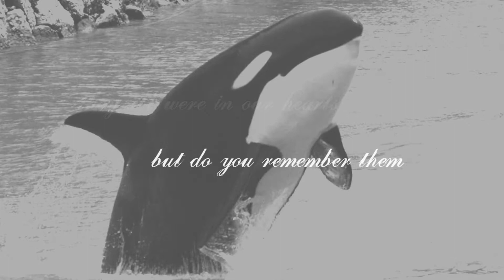. they . all . were . in . our . hearts .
Watch in HD, on small screen, for the best quality.

::About.Video::
It ment to be a random video but I couldn't do it for a long time this is very old project.
Simply coloring, but awesome whales.
Not all of them are in this video, but they're in our memories.

R.I.P.
Wanda
Moby Doll
Namu
Shamu
Katy
Kandu
Kilroy
Skana
Ramu
Orky
Lupa
Hugo
Bonnie
Natsidalia
Corky
Kianu
Orky 2
Hyak 2
Tula
Ahab
Cuddles
Mamuk
Haida
Ramu 2
Calypso
Ketches
Kenny
Nepo
Yaka
Scarredjaw Cow
Chimo
Nootka
Lil' Nootka
Ramu 4
Wally
Clovis
Chappy
Jumbo
Winston
Kandu 3
Kona
Kandu 2
Canuck
Zero
Sandy
Kandy
Frankie
Nootka 2
Nootka 3
Kandu 4
Kim
Kenau
Gudrun
Magnus
Canuck 2
Kona 2
Kandu 5
Hoi Wai
Winnie
Shawn
Betty
Kahana
Kotar
Spooky
Chi
Tai
Benkei
Surfer Girl
Dzul-ha
King
Calen
Benkei 2
Finna
Vigga
Bjossa
Neptune
Nemo
Ruka
Nootka 5
Benkei 3
Sacchi
Kiva
Nootka 4
Haida 2
Kim 2
Nandu
Samoa
Patty
Junior
Kandu 7
Milagro
Goro
Baby Shamu 2
Nami
Shachi
Bubba
Magy
Belen
Katerina
Splash
Ai
Tanouk
Ran
Sharkan
K'yosha
Neocia
Taku
Hyar
"Father of Kshamenk"
Malik
Nova
Kyu
Asuka
Ku
Hudson
Sarash
April
Athena
Halyn
Pascuala
Nami
Taima
Sumar
Kalina
Oscar
Vicky
Keiko*
and 55 no name calves.

(I hope I've written all of them)

* - Keiko died in the wild.

::CREDITS::
Footages :
A Fall From Freedom
Beautiful Kellers
The Great Whales
Free Willy (1993)
Orca (1977)
Namu : The killer whale
Moon Warriors
Keiko's journey Home
SeaWorld
Loro Parque
OrcaMelody
LittleeBlackkStarrr
SweatLola
TessOrca
Brian Scott
Léa Giusti
miekgate
hateseaworld
Kanaal van miekgate
eck56
mytujuan more
meeshelle16
Justine2525
Jolliefun
orcalover
TawnyLaRae1
Orcadream

Photos :
Me
Orcalover109
Google Search.

(If I forgot somebody, please, tell me).

RED - Hymn For Te Missing (KeikotheworldII's editing).

DO NOT USE IT, EVEN IF I GAVE YOU PERMISSION AGES AGO .. FOR NOW I DON'T ALLOW ANYBODY TO USE THIS !

**WARNING!**
There will be severe consequences if any of the footage in this video is copied and re-distributed without permission from the original owners.

KeikotheworldII.